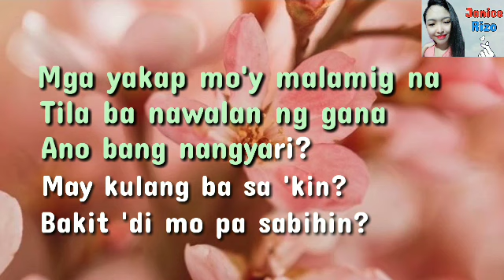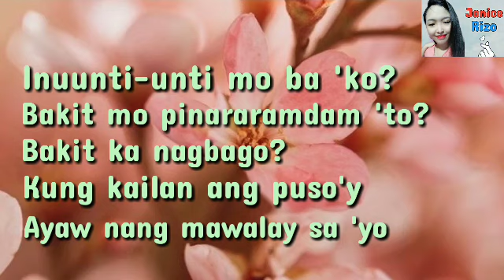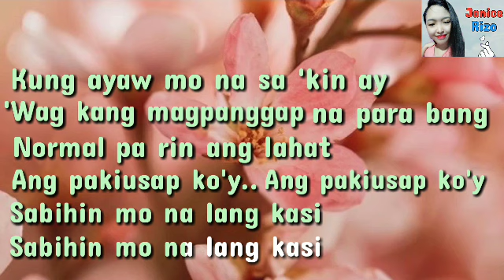Sabihin Mo Nalang Kasi By Zephanie Dimaranan Karaoke Version | Janice Rizo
Yow! This is Janice Rizo, and If your new to my youtube channel please don't forget to like, comment and subscribe and hit the notification bell para updated ka sa mga bago kong uploads :) thank you!

Video Title: Sabihin Mo Nalang Kasi By Zephanie Dimaranan Karaoke Version | Janice Rizo

Song Title: Sabihin Mo Nalang Kasi
Music Artist: Zephanie Dimaranan

This is from Janice Rizo Karaoke Version of "Sabihin Mo Nalang Kasi"

Note: If you guys use this instrumental for your cover please put the credits and link into the description, thank you in advance!

Note: Mayroon akong na-i-mute sa instrumental na ito kaya if ever na nanunuod ka or kumakanta ka, sorry if naputol or nawala ang sound due to a copyright claim sana maintindihan nyo po. Thank you! :)